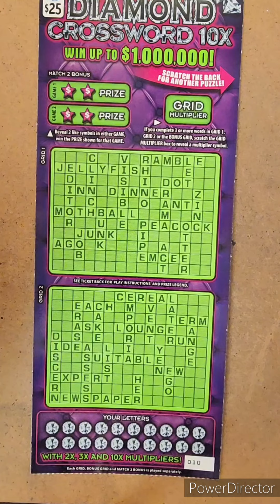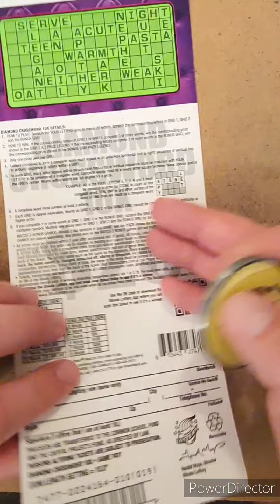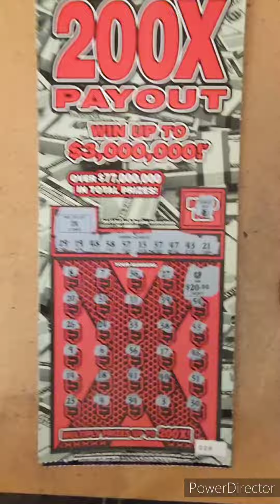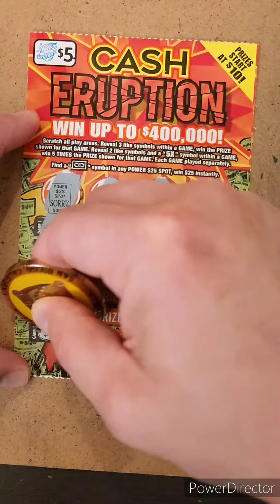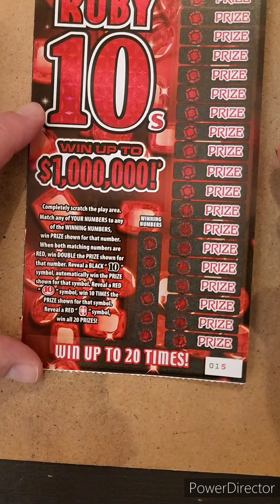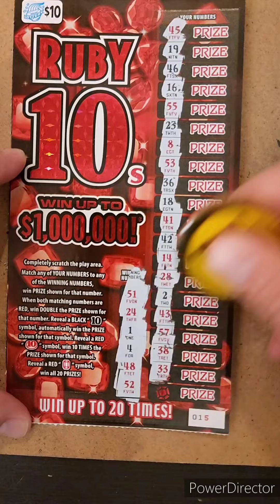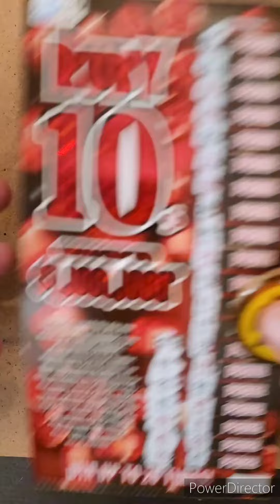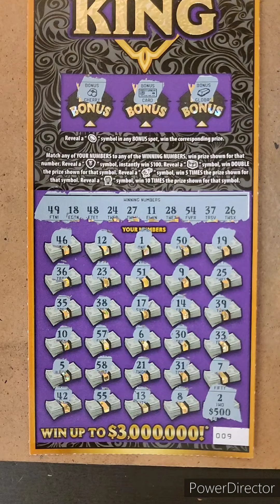Happy Sunday $25 Diamond crossword 10x +the new tickets from Illinois lottery